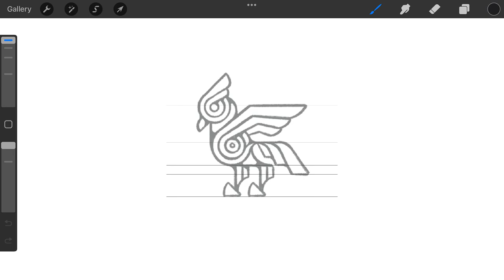Chicken logomark design process credit: @anhdodes - Anh Do - logo designer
Chicken logomark design process

Ideas and inspirations: chicken, bird, animal, machine, mechanical, etc.